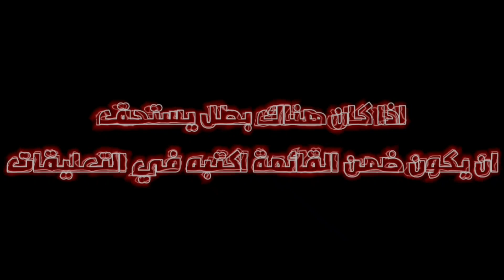اجمل 10 أبطال بنات في موبايل ليجيند !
ID : 70381062

برنامج المونتاج المستخدم للفيديو:- كين_ماستر مهئر

الاسم:- امير الكوفي
العمر:- 21 سنة
البلد:- العراق
العاب الفيديو المفضلة:- mobile legends +